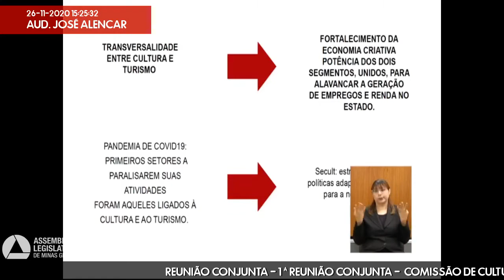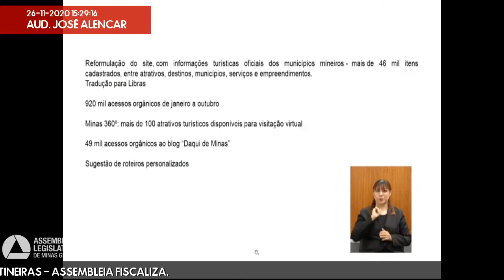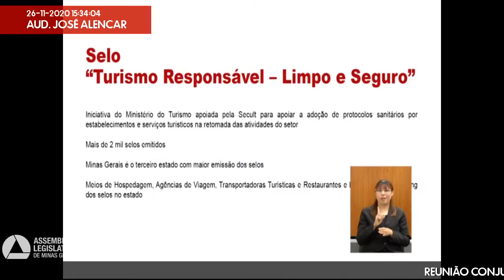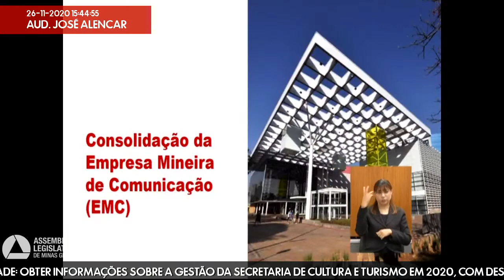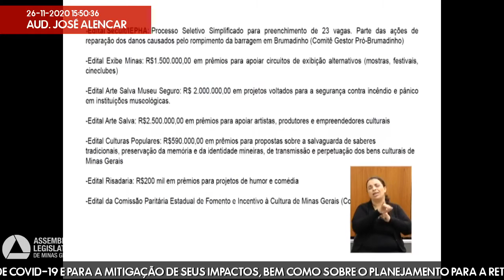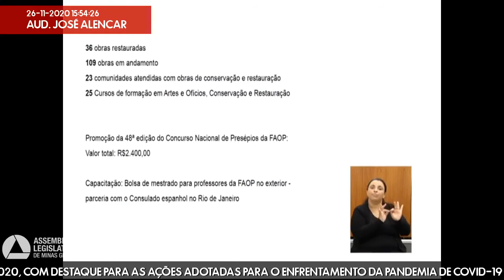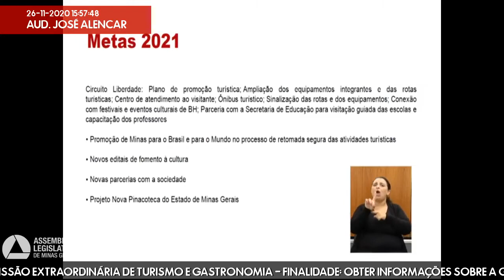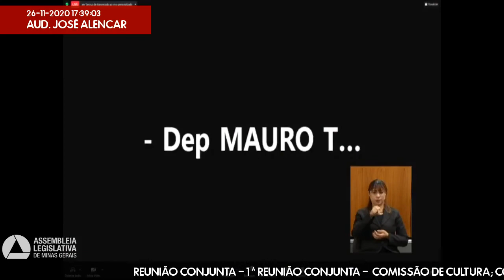26/11/2020 15:00 - Com. de Cultura; Com. de Desenvolvimento Econômico; Com. Extraordinária de ...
Finalidade da audiência: Obter informações sobre a gestão da Secretaria de Cultura e Turismo em 2020, com destaque para as ações adotadas para o enfrentamento da pandemia de Covid-19 e para a mitigação de seus impactos, bem como sobre o planejamento para a retomada das atividades rotineiras - Assembleia Fiscaliza.